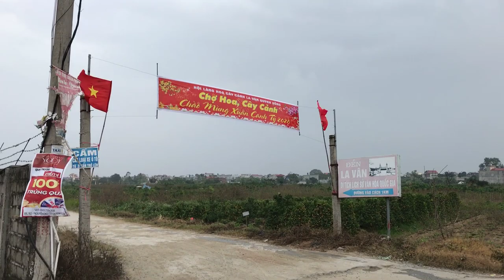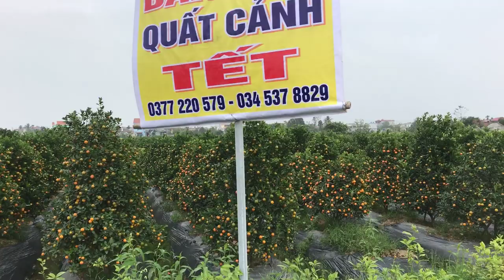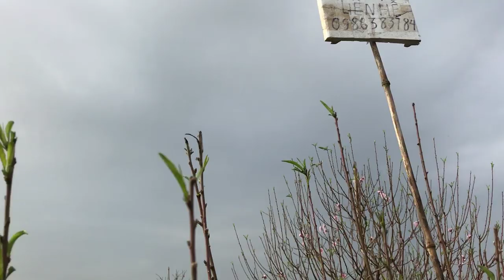Giá buôn Đào, Quất Tết RẺ đến bất ngờ || Bèo Hoa Dâu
★ Tiếp nối video lần trước giới thiệu về Địa điểm mua Đào Quất Tết tại Làng hoa La Vân, xã Quỳnh Hồng, Quỳnh Phụ, Thái Bình, thì video lần này tôi sẽ dẫn các bạn tham quan 10 vuờn Đào Quất đẹp nhất tại nơi đây.
★ Chắc chắn các bạn sẽ phải ngỡ ngàng bởi vẻ đẹp của chúng.
★ "La Vân" ngoài việc được biết đến như là một ngôi làng nổi tiếng với nghề nuôi Bèo Hoa Dâu, đan Sọt Tre thì còn là một làng hoa chuyên cung cấp Đào và Quất mỗi dịp xuân về.
★ Hàng năm, thương lái các tỉnh bạn như Hải Dương, Hưng Yên, Hải Phòng, Quảng Ninh, Nam Định... đánh xe tải nhỏ, to về mua buôn Đào, Quất đi phân phối khắp các tỉnh miền Bắc.
      ♪♪♪ Để hiểu thêm về BÈO HOA DÂU, hãy truy cập thông tin bên dưới nhé.